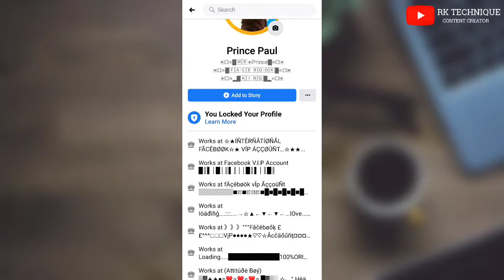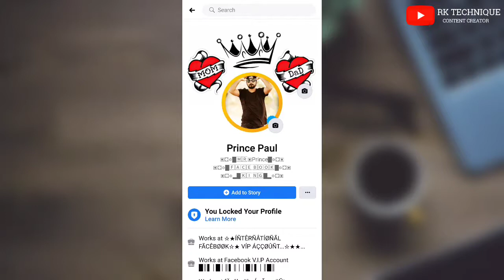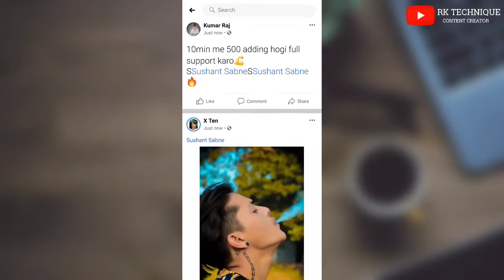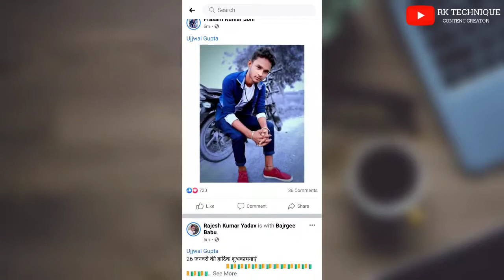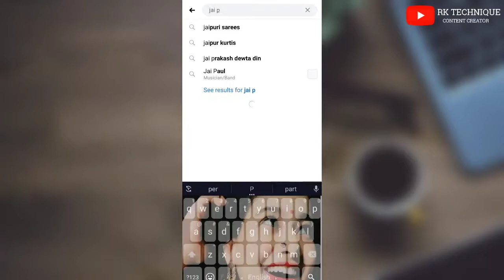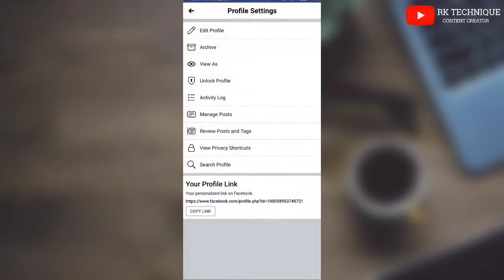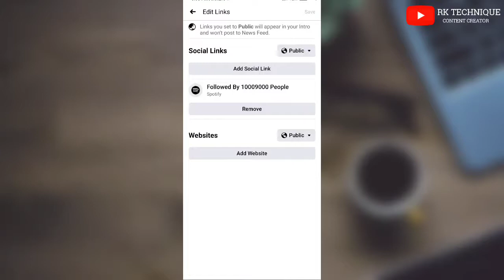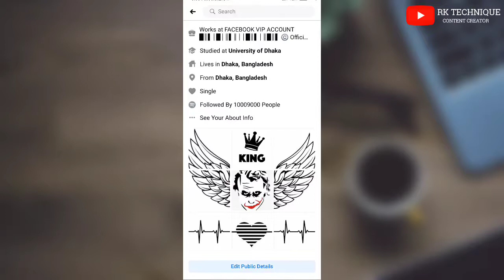How To Unlimited Real Facebook Auto Follower 2021 | Facebook Auto Follower Real Tricks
Today I Gonna Show you show increase real auto follower on facebook account..  you can get real follower without login your Facebook account...

𝐀𝐥𝐥 𝐋𝐢𝐧𝐤 𝐈𝐧 𝐅𝐚𝐜𝐞𝐛𝐨𝐨𝐤 𝐆𝐫𝐨𝐮𝐩

Song :- Regrets
Artist :- Causmic